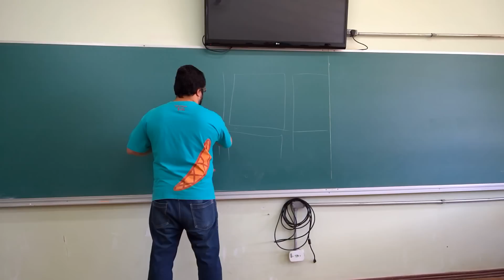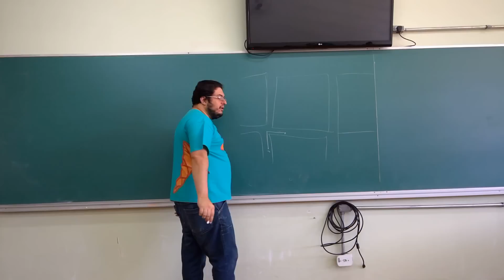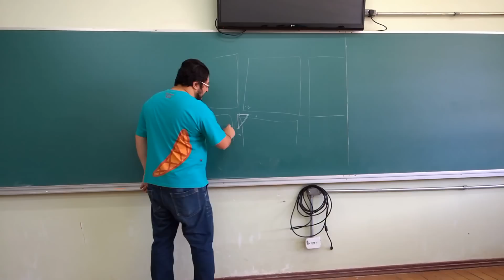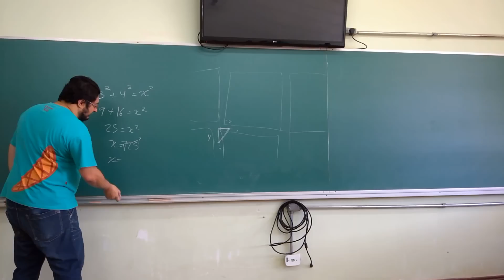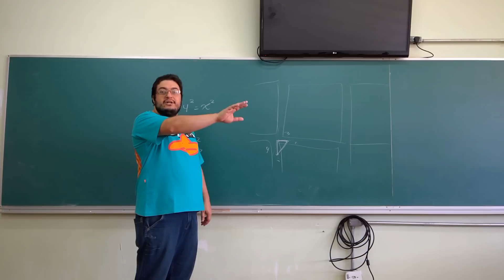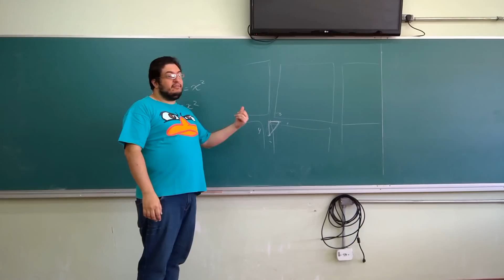Fui dar aula usando Pokemon Go e olha no que deu!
Um breve recado aos professores que ainda se recusam a integrar elementos da sociedade moderno no dia a dia do ensino. Fácil ficar falando horas sobre teorias didáticas mas chegar na sala de aula e fazer o mesmo feijão com arroz da primeira revolução industrial.